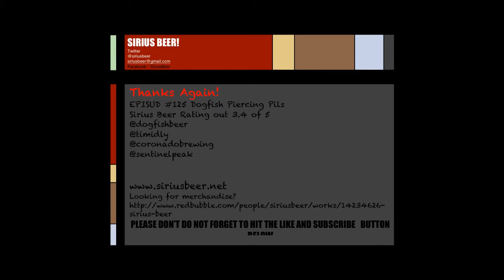EPISUD #126 Iron Hill Brewery Starman Saison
Episud #126 Ground Control To Major Tom

Iron Hill Brewery 11 locations in Delaware Pennsy & Jersey
I have personally been to the Iron Hill in Maple Shade & Voorhees hoping to try the others!
Growlers to take home –Brew their own Beer

We were last here in Episud #68 Mahalo To You and Me

Starman Saison a Belgian saison made with wild Brett Yeast
Dry hopped with mosaic bringing out a pineapple flavor. They state brewed in memory of the late David Bowie
7.4%

Sirius Beer Rating   4.3 out of 5
Thank you Iron Hill Brewery Starman Saison